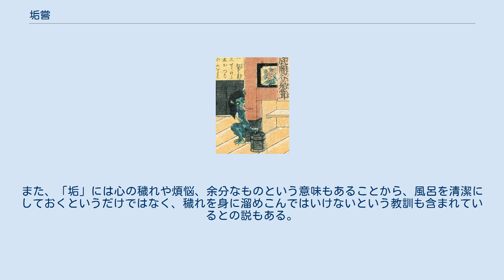垢嘗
歌川芳員『百種怪談妖物雙六』より「底闇谷の垢嘗」 鳥山石燕『画図百鬼夜行』より「垢嘗」 水木しげるロードに設置されている「あかなめ」のブロンズ像 垢嘗（あかなめ）は、鳥山石燕による江戸時代の妖怪画集『画図百鬼夜行』などにある日本の妖怪。
風呂桶や風呂にたまった垢を嘗め喰うとされる。
 古典の妖怪画の画図では、足に鉤爪を持つざんぎり頭の童子が、風呂場のそばで長い舌を出した姿で描かれている。
解説文が一切ないため、どのような妖怪を意図して描かれたものかは推測の域を出ないが、江戸時代の怪談本『古今百物語評判』には「垢ねぶり」という妖怪の記述があり、垢嘗はこの垢ねぶりを描いたものと推測されている。
 『古今百物語評判』によれば、垢ねぶりとは古い風呂屋に棲む化物であり、荒れた屋敷などに潜んでいるといわれる。
当時の科学知識によれば、魚が水から生まれて水を口にし、シラミが汚れから生じてその汚れを食べるように、あらゆる生物はそれが生じた場所にあるものを食べることから、垢ねぶりは塵や垢の気が集まった場所から変化して生まれたものであり、垢を嘗めて生きるものとされている。
 昭和・平成以降の妖怪関連の書籍では、垢嘗もこの垢ねぶりと同様に解釈されている。
その解釈によれば、垢嘗は古びた風呂屋や荒れた屋敷に棲む妖怪であり、人が寝静まった夜に侵入して、風呂場や風呂桶などに付着した垢を長い舌で嘗めるとされる。
垢を嘗める以外には何もしないが、当時の人々は妖怪が現れるだけでも気持ち悪く感じるので、垢嘗が風呂場に来ないよう、普段から風呂場や風呂桶をきれいに洗い、垢をためないように心がけていたという。
垢嘗の正体を見た者はいないが、名前の「垢（あか）」からの連想で赤い顔、または全身が赤いともいわれる。
また、「垢」には心の穢れや煩悩、余分なものという意味もあることから、風呂を清潔にしておくというだけではなく、穢れを身に溜めこんではいけないという教訓も含まれているとの説もある。